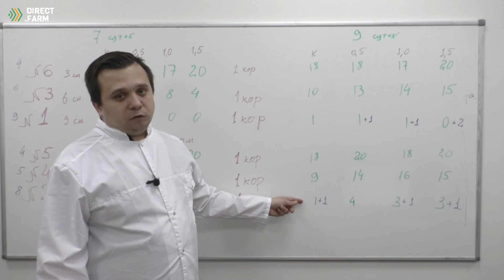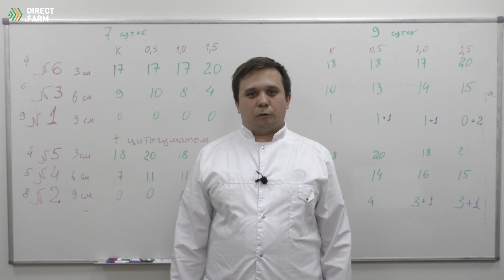Как снизить отрицательные эффекты химии при обработке семян? Серия 3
Подводим итоги эксперимента.
Ретардантый эффект от применения тебуконазола был зафиксирован, но его влияние оказалось не столь большим. Применение препарата "Цитогумат" Универсальный позволило повысить всхожесть семян, особенно при посеве на большую глубину в специальных коробах. В дальнейшем мы продолжим опыты по изучению ретардантного эффекта и способов по его нивелированию. Лабораторный эксперимент от Direct.Farm Проверяем ретардантный эффект протравителя с действующим веществом тебуконазол в разных дозах применения. Есть мнение, что гуматы легко нивелируют негативный эффект от протравителей. Команда Direct.Farm заложили лабораторный эксперимент с целью проверить насколько данный эффект имеет место быть и как влияет на него добавление "Цитогумат". Ссылка на канал Direct.Farm